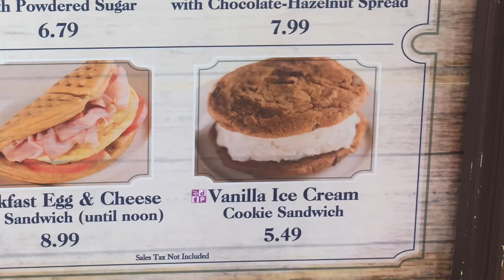Pixie Dust Pointers: Top Eats at Walt Disney World's Magic Kingdom - Summer 2018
As you may already know by the rising temperatures, Summer is upon us. And so are all the summer eats.  There is a lot of buzz on Social Media talking about the Millennial Pink Milkshake and the Purple Wall Slushee.  But... Don't get distracted.  Because for this Summer the Incredibles are taking over Tomorrowland, an old favorite is getting a new twist, and a restaurant you walk by all the time and don't even know is there has sparked a new life!

What is your must have treat this summer at the Magic Kingdom? Tell us!

If you have a question for The Disney Twins?